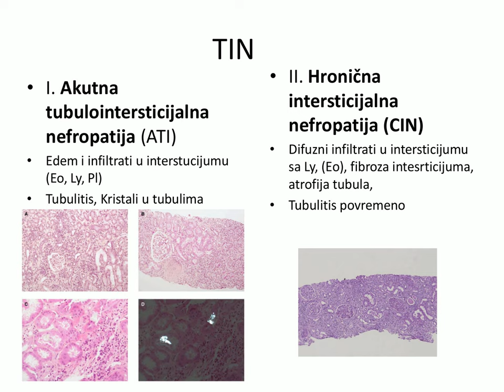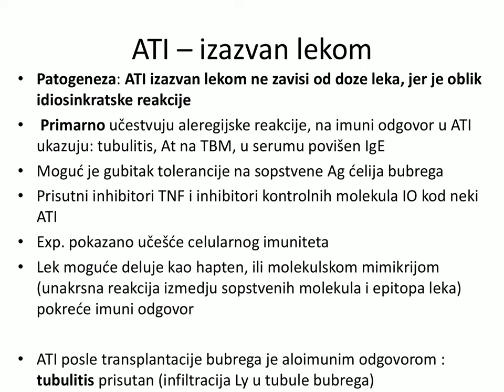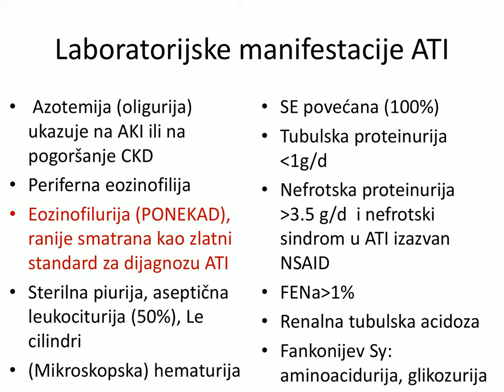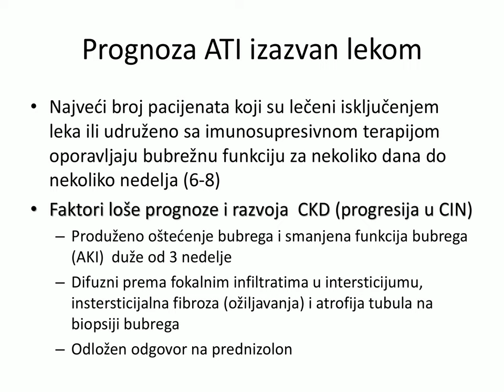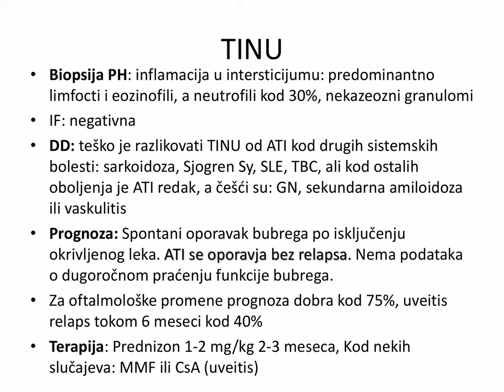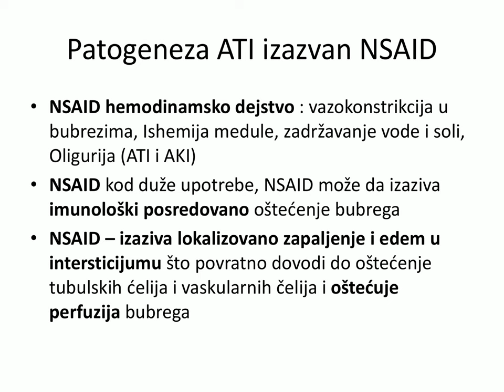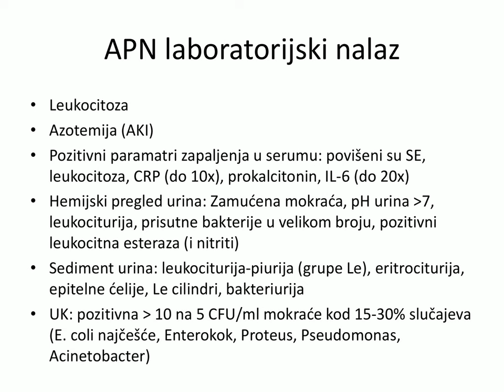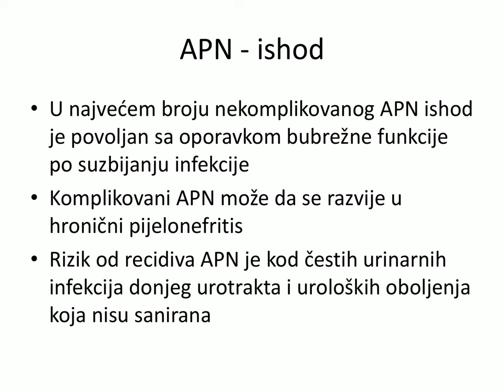Tubulointersticijalne nefropatije prof dr Marina Savin TUBULINTERSTICIJALNE